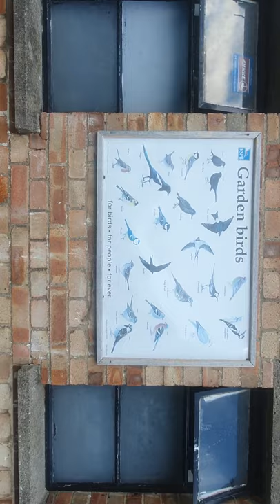HMP EVERTHORP PART3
My tour of everthorpe borstal farm